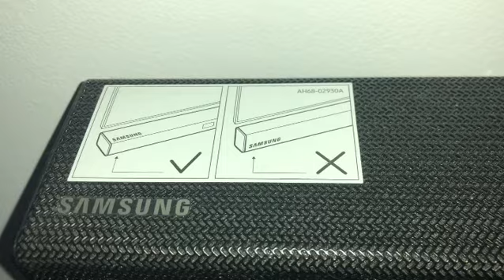Soundbar Samsung K450 are 4 Difuzoare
Pentru cei care au Soundbar Samsung K450. Bara de sub TV are 4 difuzoare. Asta dacă te-a făcut curios câte difuzoare are.